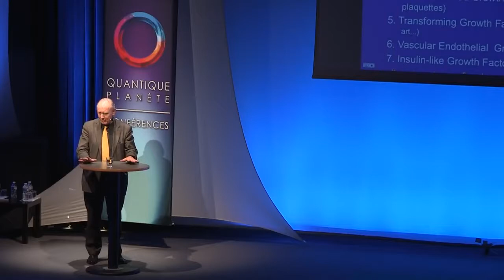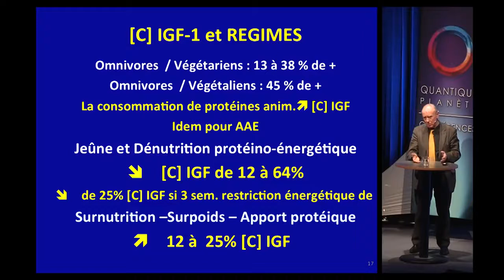Les produits laitiers et leur impacte sur la sante par le Pr Henri Joyeux!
il faut le voir entier c est incroyable